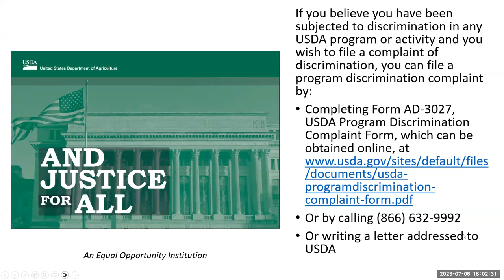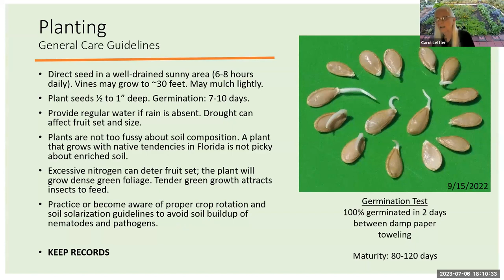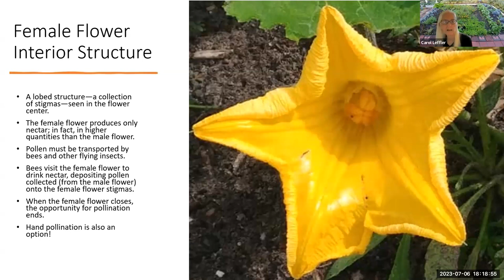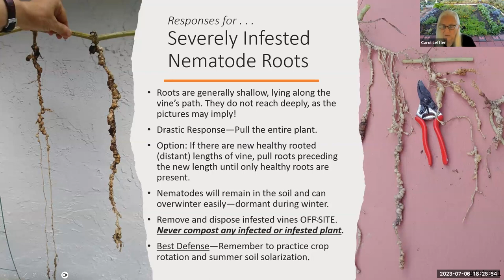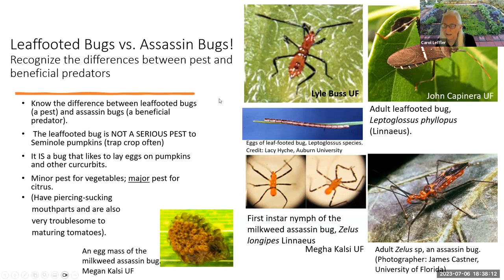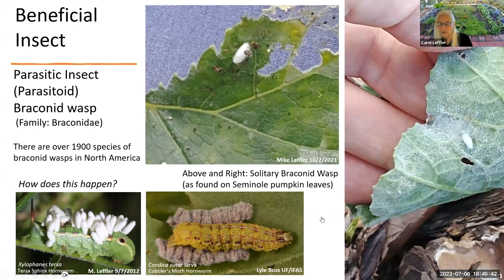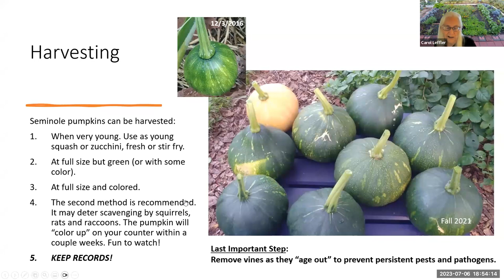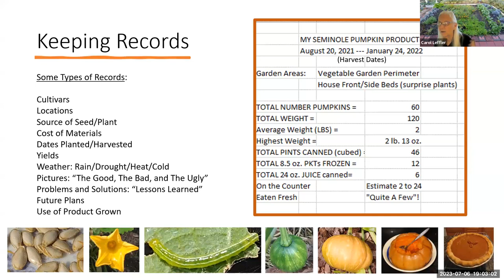Growing Seminole Pumpkins in Your Central Florida Landscape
Join a UF/IFAS Extension Polk County Master Gardener Volunteer online to learn about growing and caring for Seminole pumpkins in your Central Florida home landscape!